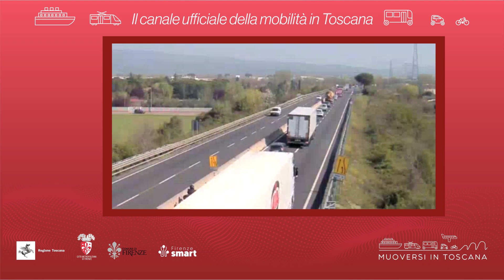Muoversi in Toscana - Edizione delle 13 del 9 agosto 2024